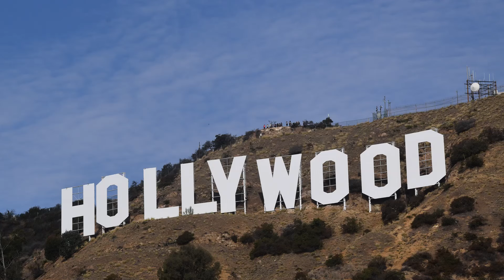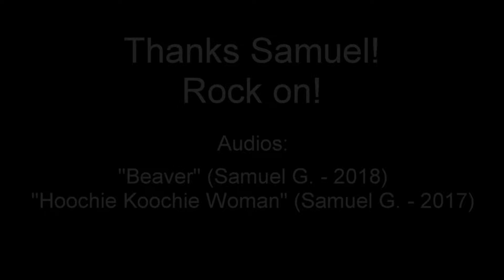A star is born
El inglés puede abrirte muchas puertas y llevarte muuuuuuuuy lejos.
Samuel García, cantante y guitarrista del grupo "Sin in the Flesh"  nos cuenta a dónde le ha llevado a él (a más de 9000 kilómetros).
Por cierto ¿sabes dónde consiguió su nivelazo de inglés?
Al final del vídeo lo descubrirás.
Delaware Language School
tu academia de inglés en Alcorcón